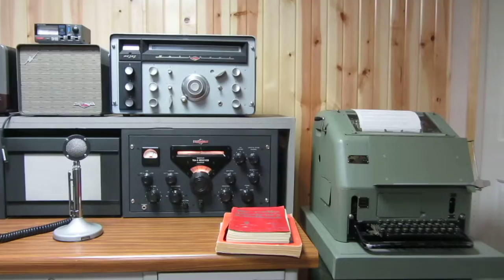Old Time RTTY